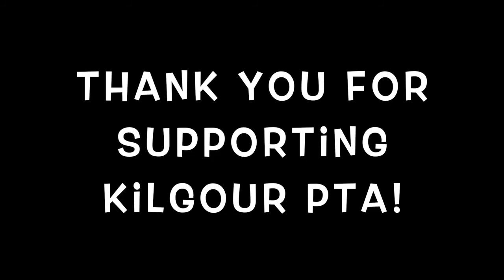Why Support the 2020 Silent Auction?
Invite your friends and family to participate!
Reminder: All items need to be picked up by winners